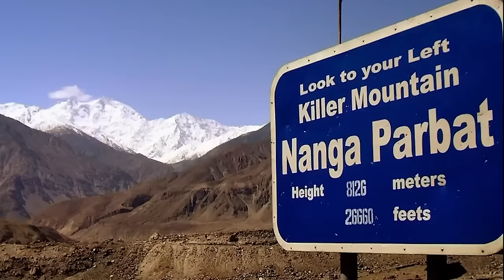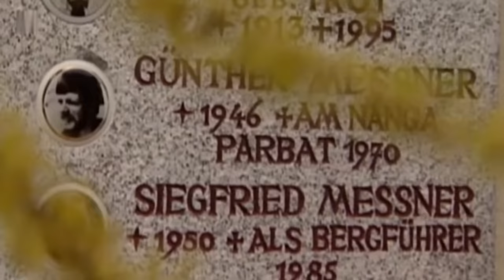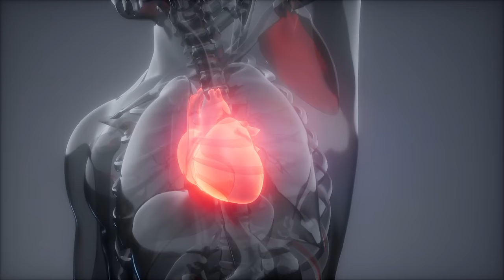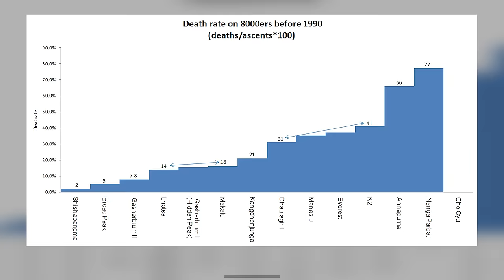Killer Mountain: When Mountaineering Went Terribly Wrong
One of the most tragic expeditions on Nanga Parbat, a notoriously dangerous mountain in Pakistan. Known as the "Killer Mountain," Nanga Parbat has been the site of numerous mountaineering disasters and fatalities. Here are some of them:
1. 1934 Nanga Parbat climbing disaster
2. Reinhold and Günther Messner, 1970
3. Elisabeth Revol and Tomek Mackiewicz, 2018
4. Tom Ballard and Daniele Nardi, 2019